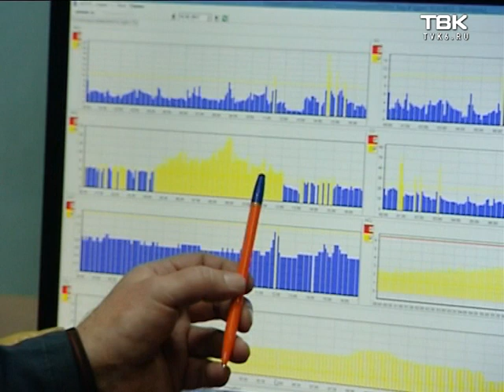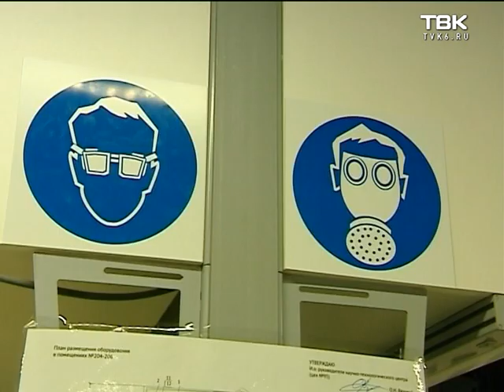Какие технологические ограничения вводят предприятия на время режима НМУ?